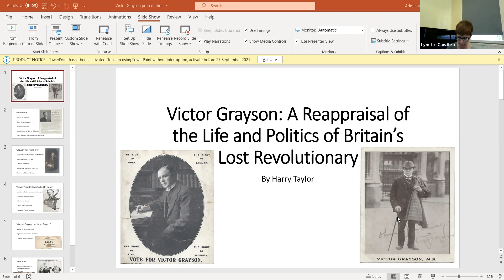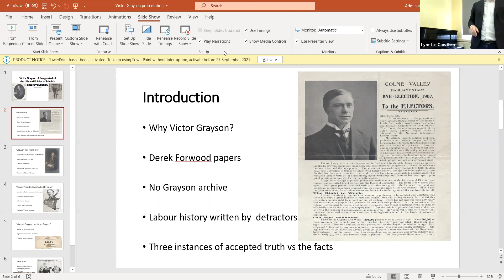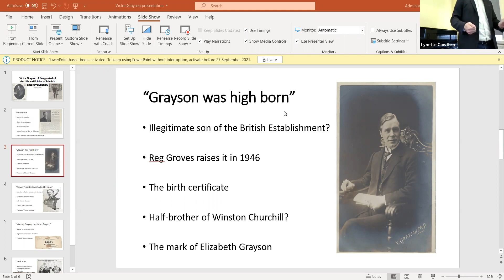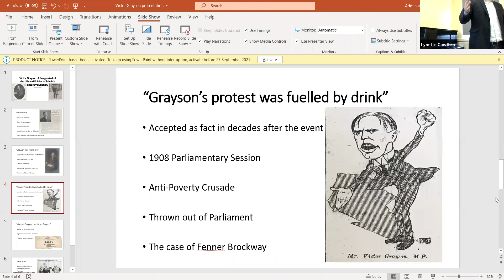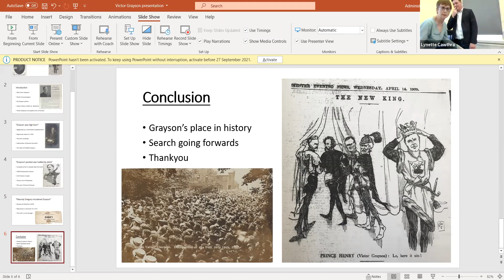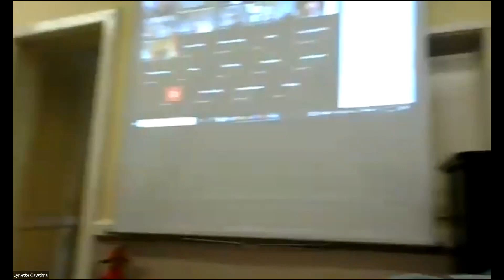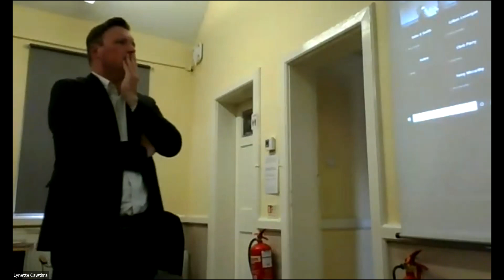'Victor Grayson: a reappraisal of the life & politics of Britain's lost revolutionary' talk 22.9.21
The event took place in front of a live audience and was also live-streamed via Zoom. It was WCML's first opportunity to have a speaker share slides with the two audiences, and there were a few technical difficulties including sound quality early on - it's worth persevering though as it's a great talk!

Harry Taylor talked about his decade researching the life and politics of Victor Grayson - most often remembered for winning a remarkable by-election at Colne Valley in 1907, and for his still unexplained disappearance in 1920 - and described how much of the accepted narrative about Grayson was invented by his enemies to discredit the cause of socialism.

Harry Taylor is a former Labour councillor who now works as a political director. He is the co-author of Peter Shore: Labour’s forgotten patriot as well as Victor Grayson: in search of Britain’s lost revolutionary, published by Pluto Press in 2021.